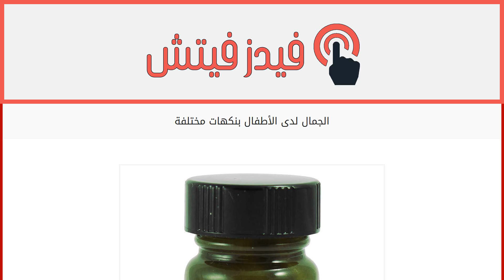الجمال لدى الأطفال بنكهات مختلفة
إقراألمقال كاملا :
في صغرنا، أوّلى المرات التي زيّنها بها أظافرنا بطلاء الأظافر كان عند عمر العشر سنوات ربما، حين رافقتنا أمّنا لأوّل مرّة إلى صالون التجميل، فأثارنا الفضول إلى الحصول على ما تحصل عليه هي. ولكنّ في يومنا هذا لم تعد الأمور هكذا.
قامت شركة تدعى Kid Licks بإطلاق مجموعة من طلاء الأظافر المخصص للأولاد، وهو طلاء أظافر يمكن أكله. لا يحتوي هذا الطلاء على أيّ مواد حيوانيّة، ولا أي مواد معدلّة جينياً، بل هو نباتيّ مئة في المئة، صمم بواسطة الفواكهة والخضار، وهو طريقة مثاليّة لجعل أولادك يأكلون، بواسطة لعابهم فقط يمكنهم إزالة هذا الطلاء والإستفادة منه.
ما رأيك بهذا الخبر الجديد؟ أتجرؤين الثقة بمثل هذه الشركات وإطعام أطفالك بمثل هذه الطريقة؟